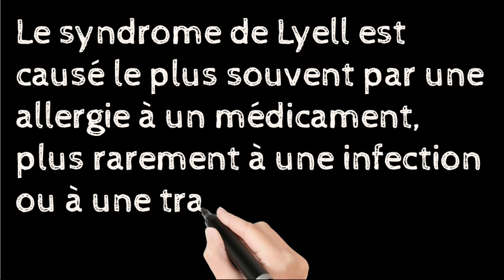Le syndrome de Lyell ou nécrolyse épidermique toxique (NET)